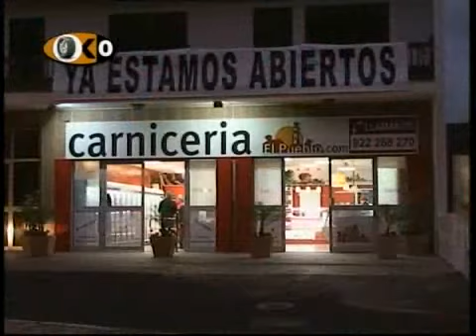CARNICERIA EL PUEBLO EN LAS CANTERAS LALAGUNA KRONOMETRO CERO 2012